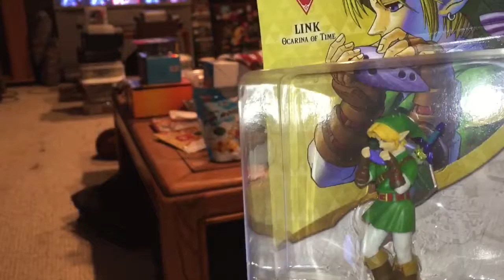Unboxing Ocarina Link Amiibo from Zelda 30th Anniversary Line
As Christmas approaches I think this one might be a perfect stocking stuffer for the gamer in your life. Honestly if they made a whole line of Ocarina of Time Amiibos and not just the one-off for the 30th Anniversary series I would probably buy them all. Thanks!